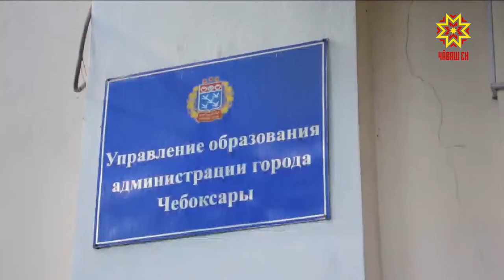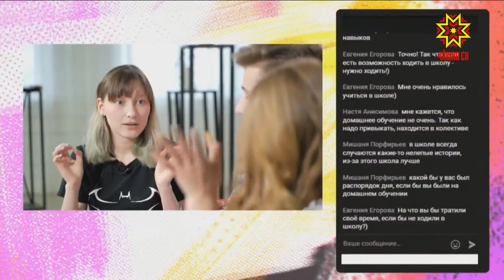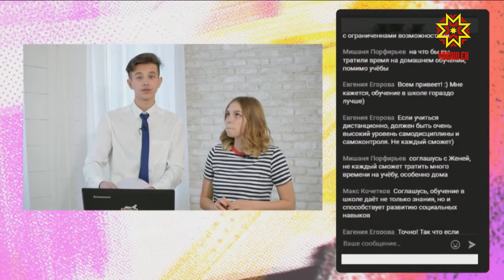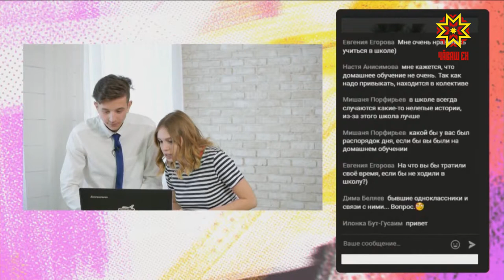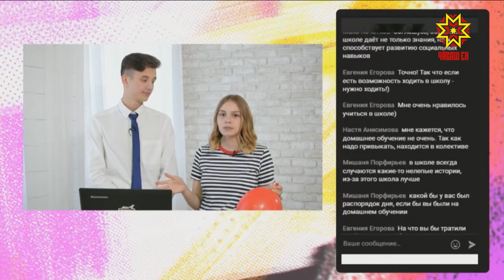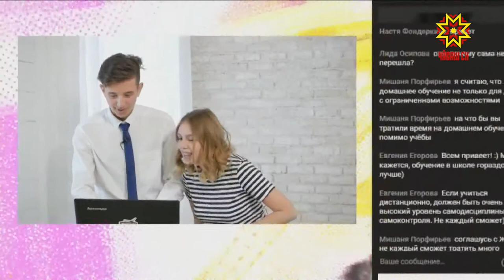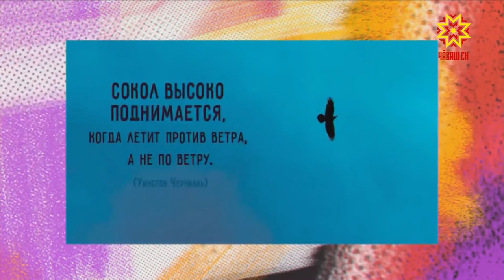Отдыхайп. Выпуск 20.05.2019